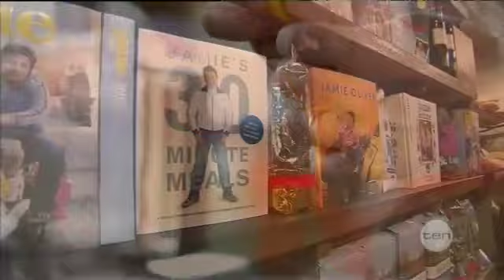Oliver against obesity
Jamie Oliver is in Sydney with his new restaurant and a mission to tackle obesity.